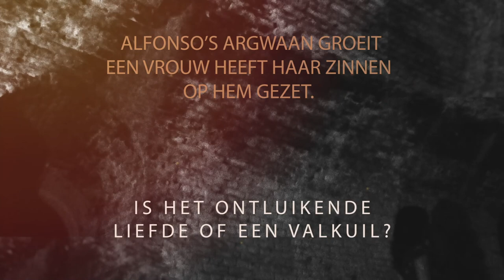Onschuld een duistere streek Bob Nieman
Dit is de trailer van de roman 'Onschuld - een duistere steek van Bob Nieman.

De ontdekking van een toegang tot gewelven onder het Museo Marès brengt directeur Alfonso Marès in een lastig parket. De reden van de belangstelling van een projectontwikkelaar voor deze ondergrondse ruimtes is onduidelijk. Het brengt Alfonso tot een zoektocht naar de ware reden, waarbij hij niet alleen uitkomt bij de voorvaderen van de koninklijke familie, maar ook bij de vervolging van de Joden in Spanje. Bij een vrouw die tijdens zijn zoektocht het pad kruist van Alfonso, is onduidelijk of het ontluisterende liefde is of dat de vrouw andere beweegredenen heeft.

‘Onschuld – een duistere streek’ is naast een spannende roman deels ook een historisch verhaal met daarin feel good elementen. ‘Een combinatie van romanelementen die in het boek van Nieman goed tot zijn recht komen’, aldus Anne van den Dool in de talkshow. Een combinatie die niet vaak voorkomt en die Nieman tot een mooi geheel heeft gesmeed zonder in superlatieven te vervallen.